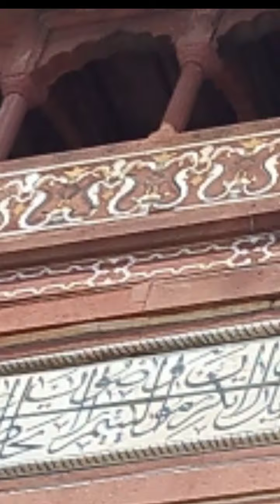18 June 2024